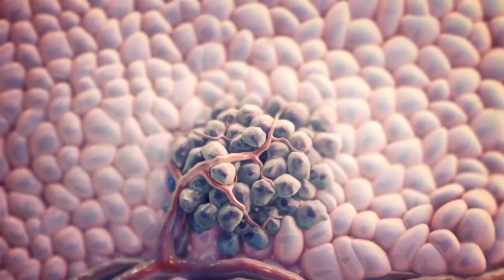El cáncer: Mitos y realidades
Octubre es el mes de la concientización sobre el cáncer, por eso en Creafam hemos creado esta serie de videos con todo lo que debes saber sobre el cáncer.

En este primer video el Dr. Carlos Cortés, cirujano oncólogo nos explica los mitos y realidades del cáncer.

Mira todos los videos de la serie "Todo sobre el cáncer"

Fe de erratas: En el video el Dr. Carlos Cortés aparece como "Cirujano Oncológico, Ginecología y Obstetricia" su título debería ser "Cirujano Oncólogo, Ginecología Oncológica"

Dr. Carlos A. Cortés García
Cédula profesional: 3011774
Cédula especialidad: 5179353
Cédula subespecialidad: 5554101
• Subespecialidad en Cirugía Oncológica.
  Centro Médico Nacional “Siglo XXI”.
• Especialidad en Cirugía General.
  Benemérita Universidad Autónoma de Puebla.
• Médico Cirujano y Partero.